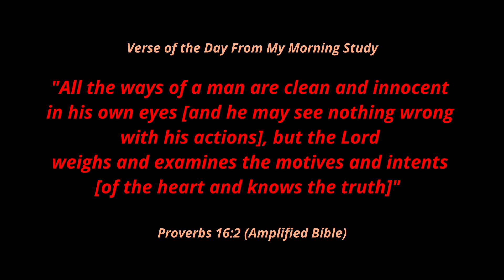Shanty Sanctuary 2022, Lake Temagami, Ep 7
Another cloudy and rainy day.  Everything is wet!

Solar got so low I had to use back up power to restore the main solar battery.  I would have run out of power during the night otherwise. The backup will top up the main a few times, but not for too long!  I need sun!

There is a possibility I may have to cut the trip short if I don't get any sun.